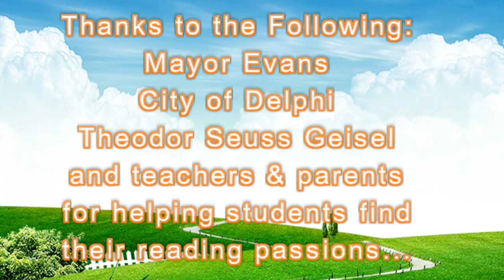Mayor Evans Proclamation - Read Across America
Watch as Mayor Evans proclaim 3-2-18 as 'Read Across America' Day